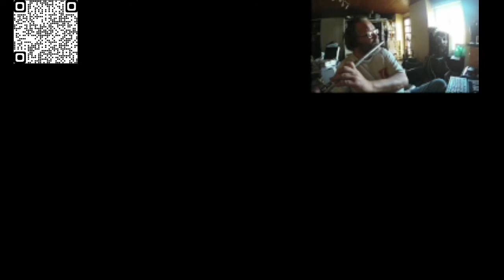Patrick VINOT - KLEZNOUCHE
Une petite version de la Mauvaise Réputation de Georges Brassens
Banjo et Flûte Traversière "Moderne"
le formulaire est en bas de la page